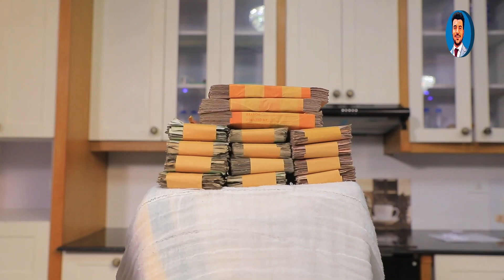በ1ኳስ 1ሺህ ብር እልህ አስጨራሽ ጨዋታ ከአሰልጣኝ ፍፁም ፍሰሀ ጋር|Solomon Diraddis